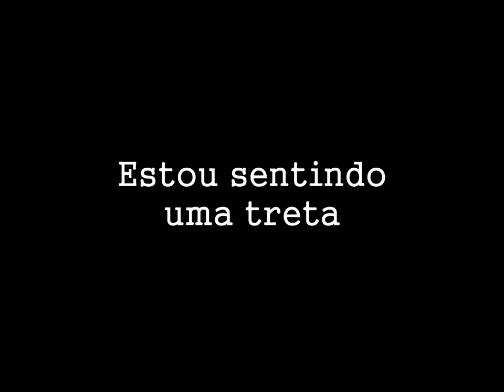Estou Sentindo uma Treta 2 (Meme Animação)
Uma Animação quase um Meme de Animação, essa é uma continuação de Super Lask, o Herói da Treta.